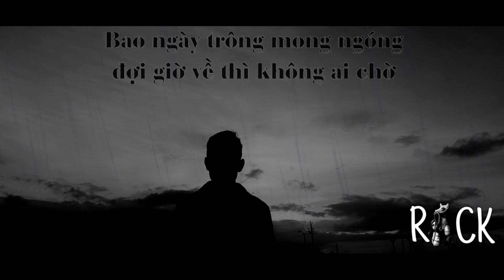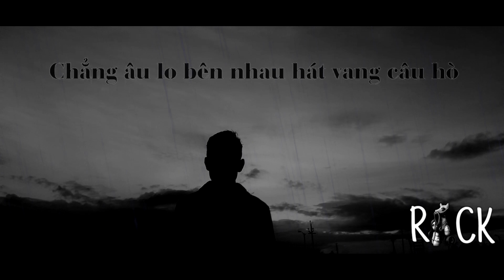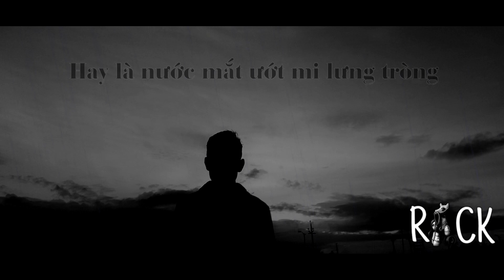Co Don Danh Cho Ai (Lofi Ver.) - Rick x Lee Ken x Orinn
Composer: Nal, Lee Ken
Vocal, Mix & Master: Rick
Instrument by: Orinn
Video by: Rick